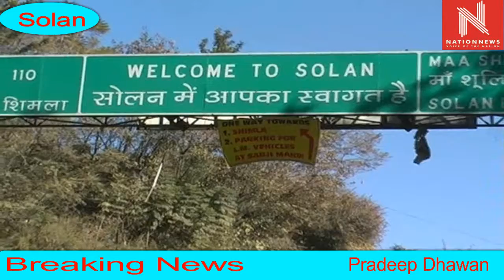सोलन नव वर्ष की तैयारियो को लेकर पुलिस अलर्ट Nation News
सोलन नव वर्ष  की तैयारियो को लेकर पुलिस अलर्ट